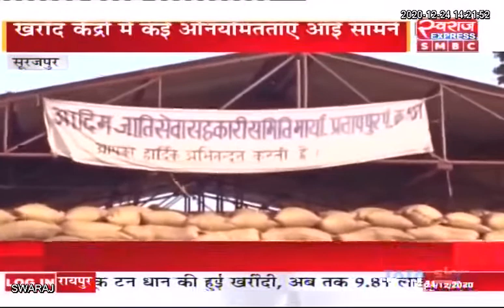Surajpur News CG: प्रतापपुर बारदाना नहीं होने के कारण दो दिन से धान खरीदी बंद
Surajpur News CG: प्रतापपुर बारदाना नहीं होने के कारण दो दिन से धान खरीदी बंद | Surajpur Police Surajpur